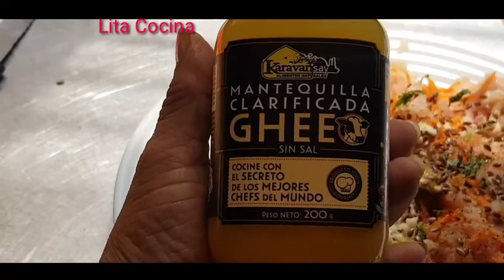Ralle el pollo congelado. Después de ver esto no volverás a comer pollo de otra manera.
Después  de ver esta receta  no volverás a comer pollo de otra manera, es deliciosa, versátil, novedosa y elegante para suplir una comida y figurar como un experto
compartan el video, los generosos siempre compartimos.

ingredients:
700 gr de pollo
2 cucharadas de cebolla rallada
2 cucharadas de zanahoria
1, 1/2 cda de perejil  rallado
ajo
mostaza
pimienta
semillas de lina o ajonjoli
1 cdita de mantequilla clarificada
sal

tiempos de cocciòn:
15 minutes (7 +8) a 170° cc
5 minutos para dorar [3 +2] a 200 ° cc

INGLÉS
share the video, the generous always share.

ingredients:
700 gr of chicken
2 tablespoons grated onion
2 tablespoons of carrot
1, 1/2 tbsp grated parsley
Garlic
mustard
Pepper
flax seeds or sesame seeds
1 tsp clarified butter
Salt

cooking times:
15 minutes (7 +8) at 170 ° cc
5 minutes to brown [3 +2] at 200 ° cc